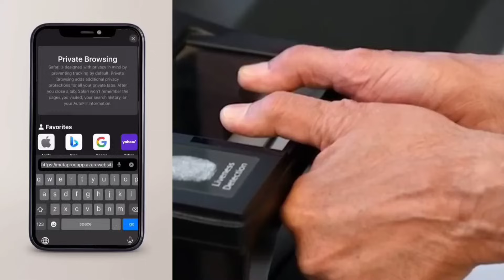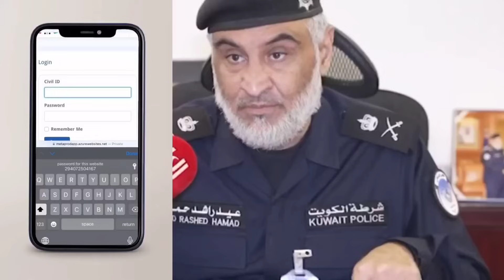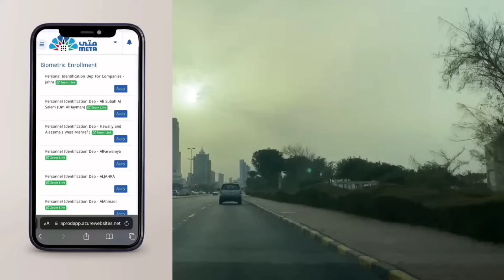குவைத் மன்னர் அதிரடி 😲✈️😲 | ziashanawaz | kuwait tamil news | gulf tamil news